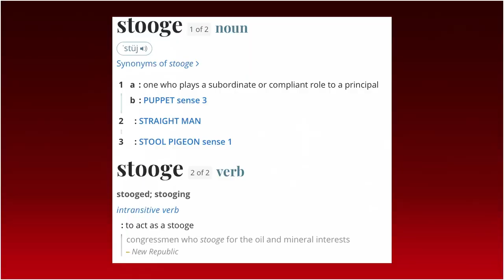WATCH: The Journalistic UFO Hijinks of The New York Times, The Wall Street Journal & Space.com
The UFO journalistic bunko by reporters Keith Kloor of Space.com, Julian Barnes of The @nytimes , and Holman Jenkins of The @wsj .  Are they stooging for The Pentagon when it comes to covering up UAPs / UFOs?  What did @lexfridman tell Holman Jenkins?